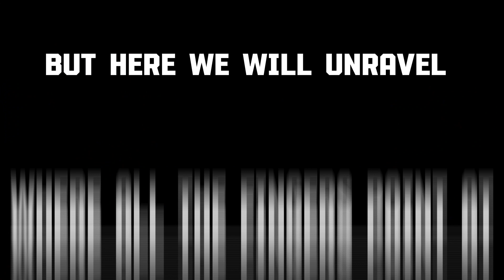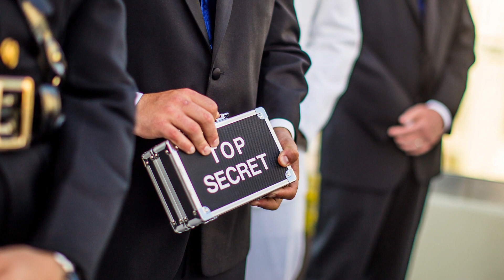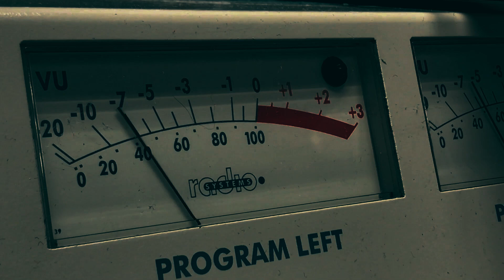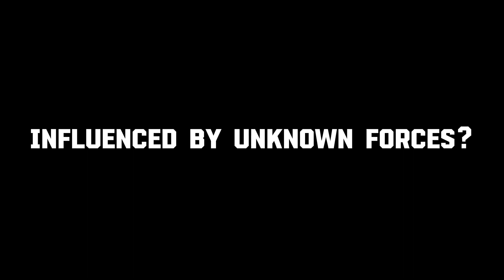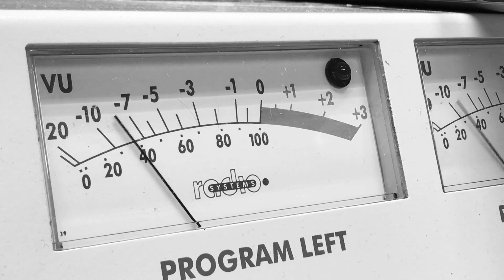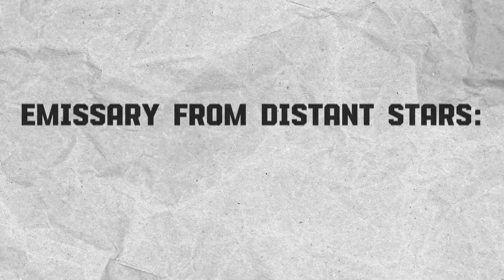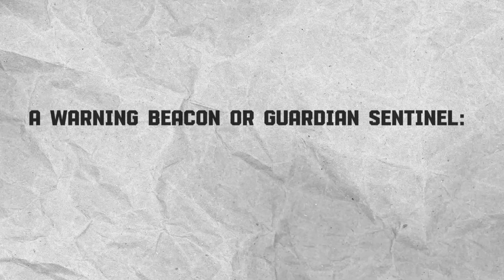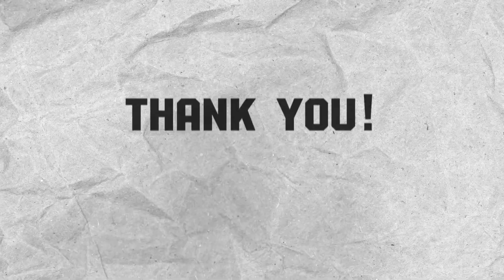The TRUTH Behind The Dark Knight Satellite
Dive into the enigma of the Dark Knight Satellite, an object orbiting our planet that has stirred speculation for decades. Is it an alien artifact, a government secret, or just space debris? We'll explore its history, from Tesla's claims to modern-day investigations. With insights from experts across fields, we aim to demystify this cosmic mystery. Join us on a journey that bridges the gap between fact and fiction, shedding light on the Dark Knight's true nature. Adventure and discovery await!